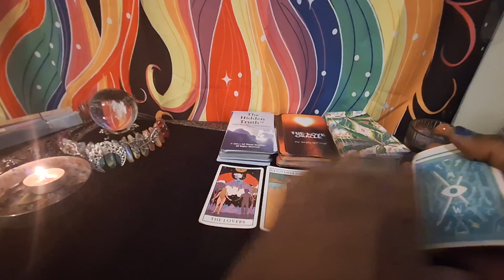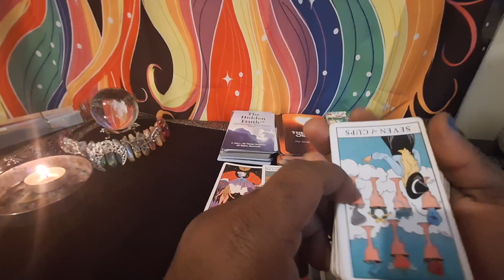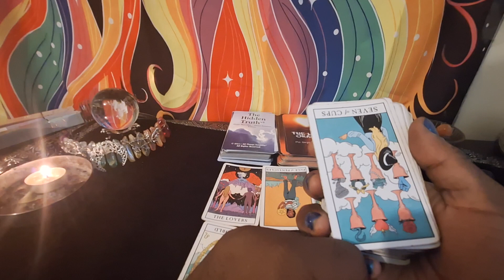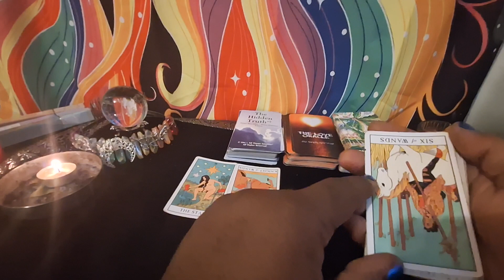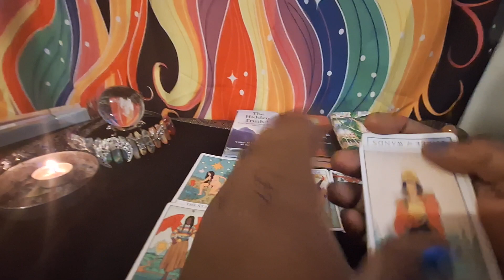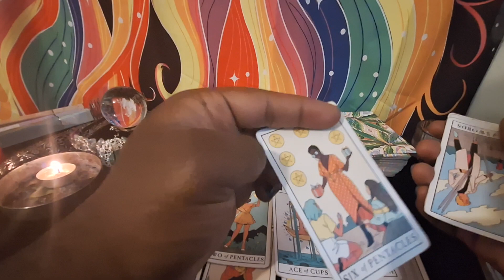Ashley Everett Tarot Reading Part 2